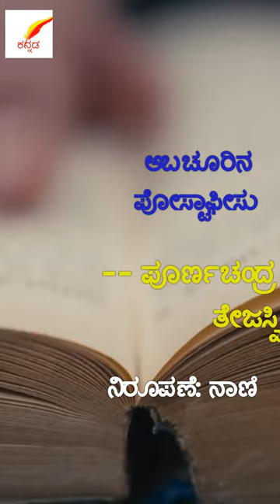ಬೋಬಣ್ಣನಿಗೆ ತಾನು ದುಃಖಿಯಾಗಿರುವುದಕ್ಕೆ ಕಾರಣ ಸಿಗಲೇ ಇಲ್ಲ | kannada audiobook | audiobook in kannada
ನಿಮ್ಮ ಪುಸ್ತಕ ನನ್ನ ಧ್ವನಿ